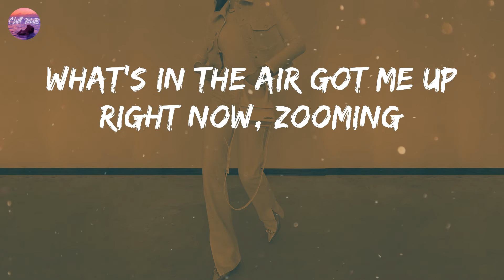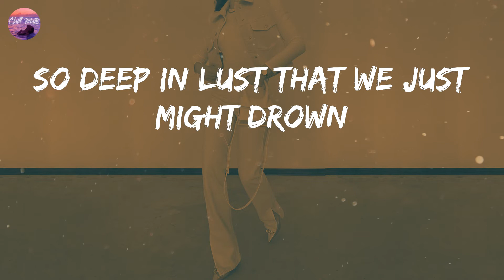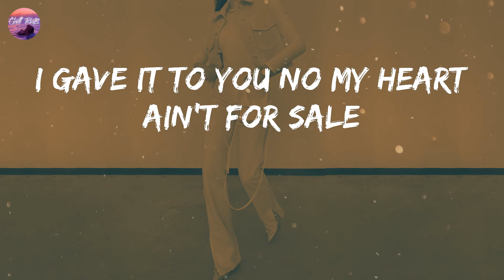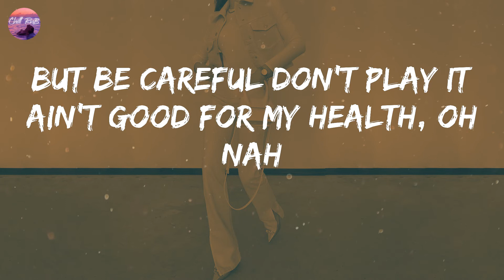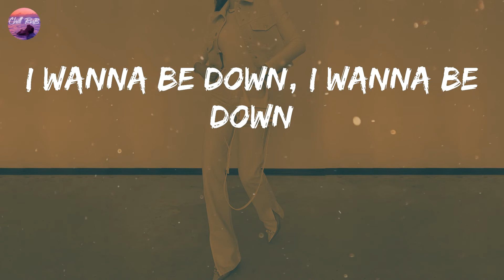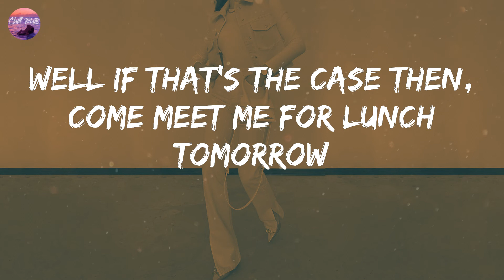Ella Mai - Down (Lyric Video)